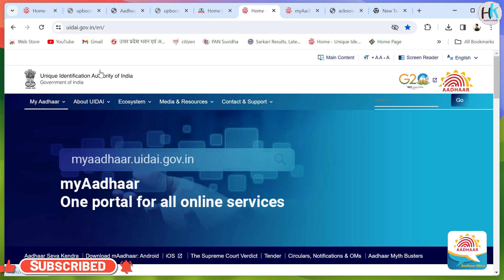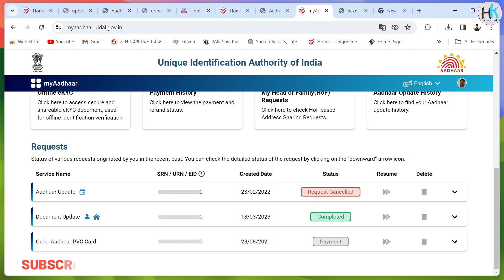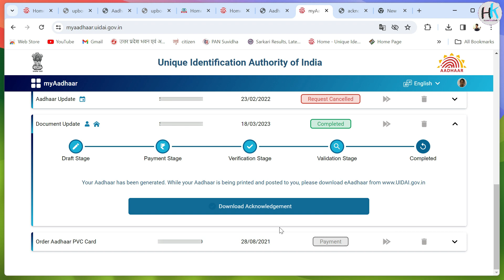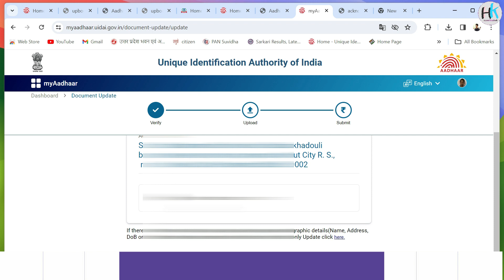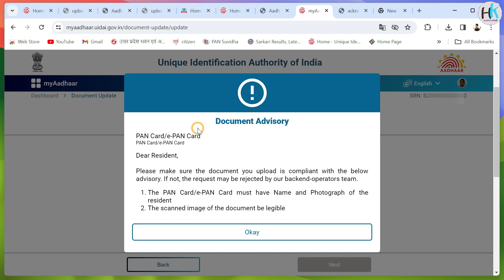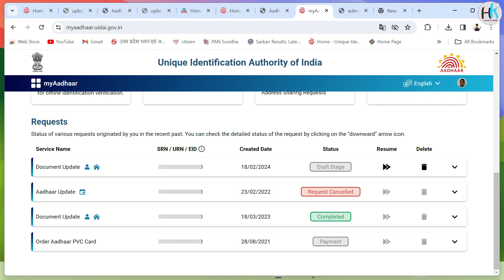Aadhar Document Update Kaise Kare | Aadhar Document Update Online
Is video me mene bataya hai ki kaise hum apne aadhar card me documents update kar sakte hai.

Links & Contacts :-

Chapters :- Important Points
0:00 intro
0:25 visit web
7:00 Complete

My Shopping :-
Camera Sony EV E10
Camera Lens
Recording Mic
Best Wireless Mic